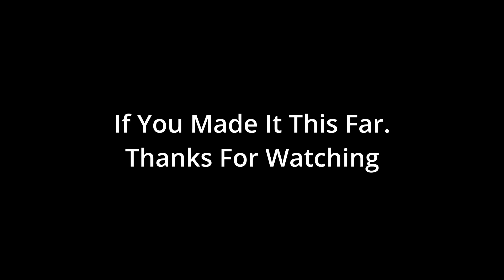Epic Store Holiday Free Game Day 15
Today's Games are Dishonored: Definitive Edition, and Eximius: Seize the Frontline. They are Available till 10:00 Am January 5 2023.